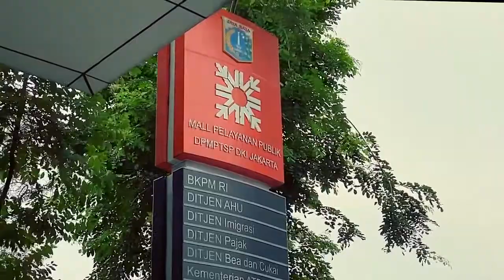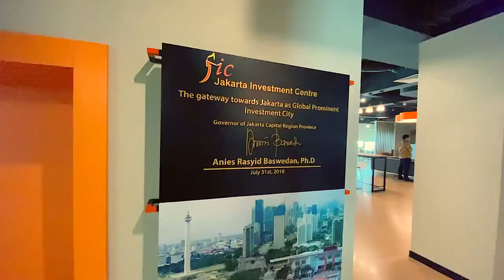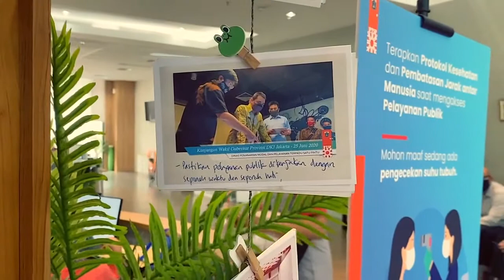Kunjungan Wakil Gubernur Provinsi DKI Jakarta, Bapak Ahmad Riza Patria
Hello warga Jakarta, Pelayanan publik secara langsung (tatap muka) di Mal Pelayanan Publik Provinsi DKI Jakarta telah berjalan mengikuti protokol penyelenggaraan pelayanan publik dalam upaya pencegahan Covid-19 selama masa Pembatasan Sosial Berskala Besar (PSBB) Transisi menuju masyarakat sehat, aman dan produktif. Berjuang Bersama adalah Kunci dalam penurunan kasus Covid-19 di Jakarta, kepatuhan pegawai dan pemohon dalam melaksanakan protokol tersebut mendapat apresiasi dari Wakil Gubernur (Wagub) Provinsi DKI Jakarta, Ahmad Riza Patria yang meninjau secara langsung aktifitas pelayanan di Mal Pelayanan Publik Provinsi DKI Jakarta.